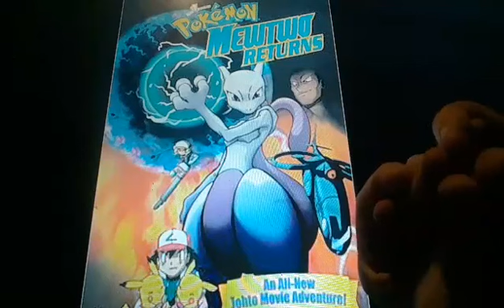Horacio the handsnake - Pokémon: Mewtwo Returns